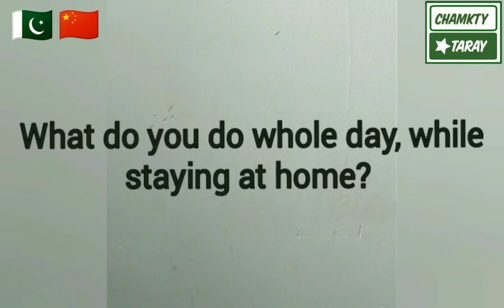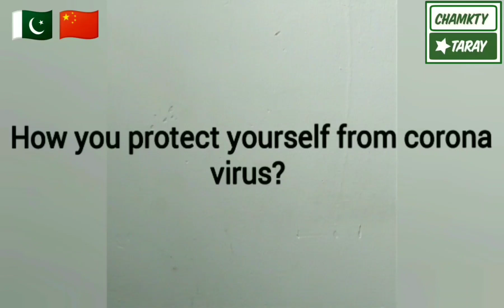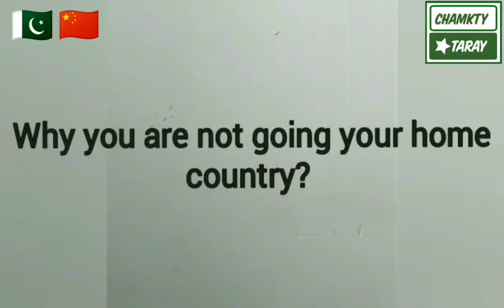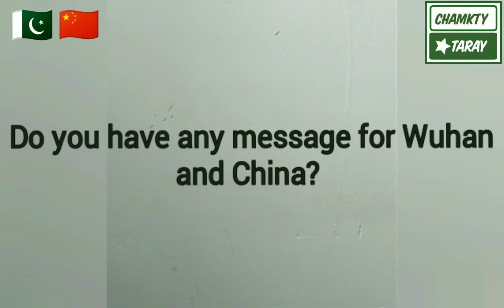武汉， 加油. Wuhan jia you. We are with you. Pakistani kid's Interview with Chinese translation.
Pakistani  kids feeling  about Wuhan || Chinese  language || Coronavirus||chamkty  taray||faaiz komal numair